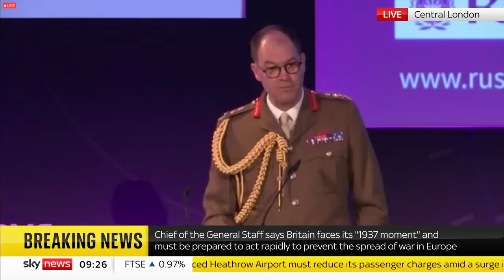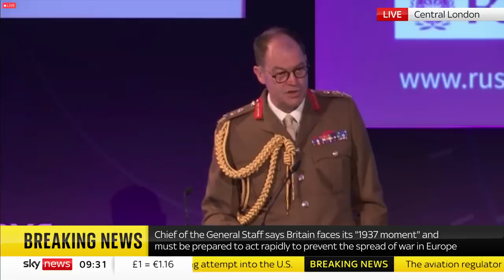British Army Chief warns UK and allies facing '1937 moment'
The Head of the British Army, General Sir Patrick Sanders has stated the UK and its allies face their "1937 moment" following Russia's invasion of Ukraine.

The Chief of the General Staff stressed the importance of being prepared for all eventualities in the years ahead.